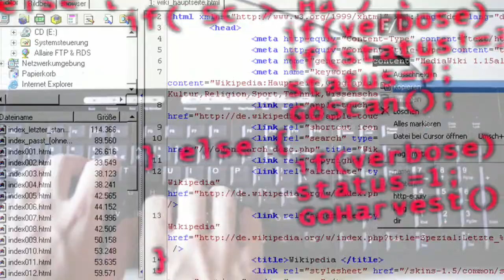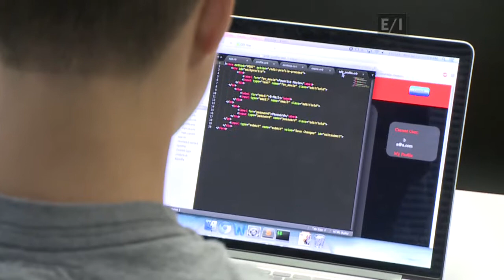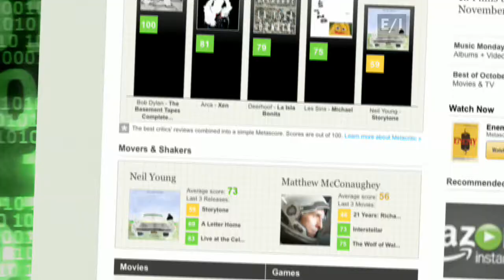New York Code + Design Academy on Teen Kids News